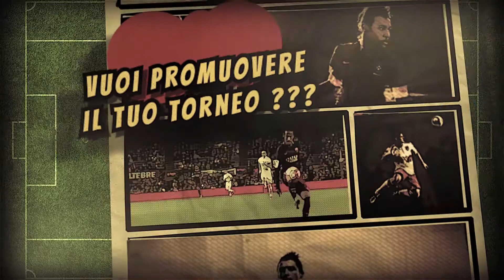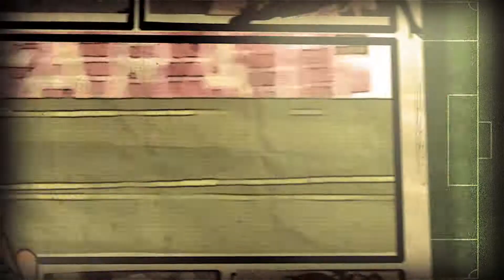Promo Tornei Calcio Advisor